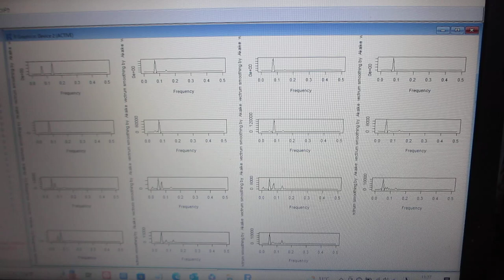超音波の音圧データ解析 （超音波システム研究所）